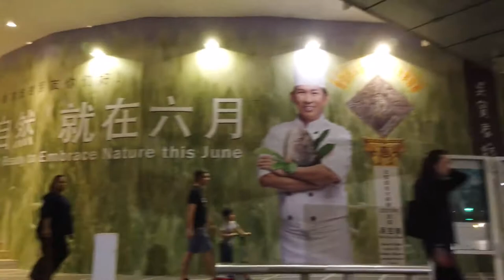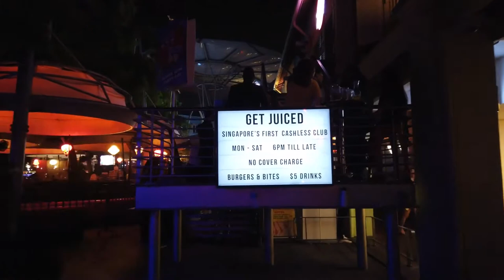SINGAPORE 🇸🇬 Kampong to Clarkes Quay at Night💖💖💖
SINGAPORE NIGHT SINGAPORE 🇸🇬 Kampong to Clarkes Quay at Night TRAVEL VLOGS

Singapore has a reputation as a global metropolis. There are several walking videos of Singapore here on the channel during the hot and humid day times. This time we walk at night and start at the Singapore Parliament and head towards Clarke Quay.

Mic: Osmo Pocket

License
TRAVEL VLOGS